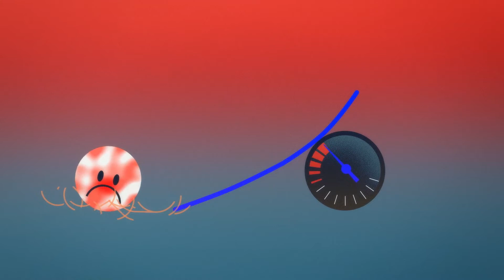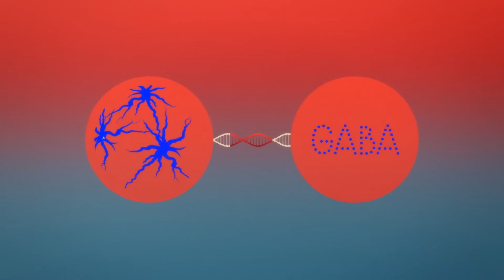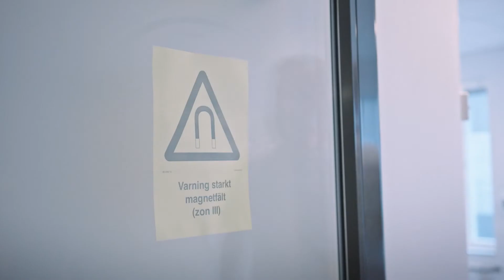Research to find a drug against alcohol addiction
It's about self-control, people say. It can’t be that difficult if you really want to quit. That's how many can sound. But what is it that makes some people addicted and others not - with the same drinking habits? Deep in the brain, Professor Markus Heilig, Linköping University, has discovered that there seems to be crucial differences. Now he wants to use the findings to set those caught in addiction - free.

Produced by Faktabruket for Knut anda Alice Wallenberg Foundation